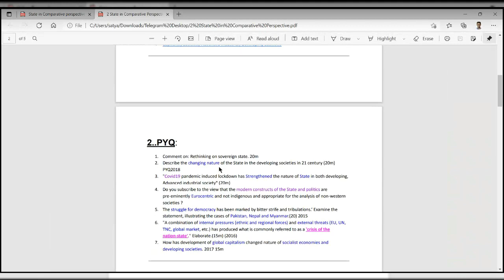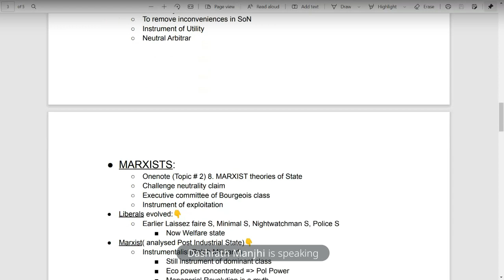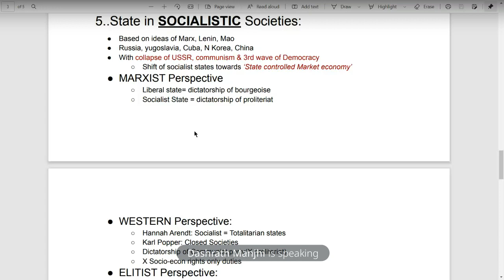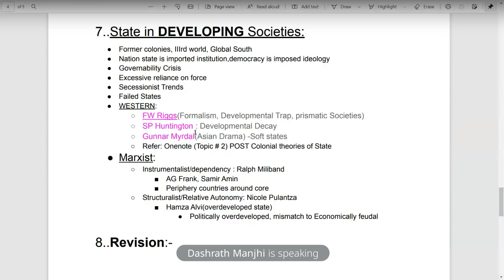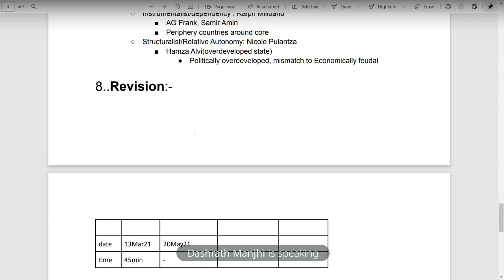B2B P2S1 Topic 2 State in Comparative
1.Syllabus #2 STATE IN COMPARATIVE perspective: 1
2..PYQ: 2
3..State INTRO: 2
4..State in CAPITALISTIC Society: 2
LIBERAL Perspective: 2
MARXISTS: 3
ELITIST( 3
Pluralistic (Robert Dahl-Polyarchy, Deformed P) 3
5..State in SOCIALISTIC Societies: 3
MARXIST Perspective 3
WESTERN Perspective: 4
ELITIST Perspective: 4
6..State in ADVANCED  Industrial Societies 4
7..State in DEVELOPING Societies: 4
FW Riggs(Formalism, Developmental Trap, prismatic Societies) 4
SP Huntington : Developmental Decay 4
Gunnar Myrdal(Asian Drama) -Soft states 4
Marxist: 4
8..Revision:- 4